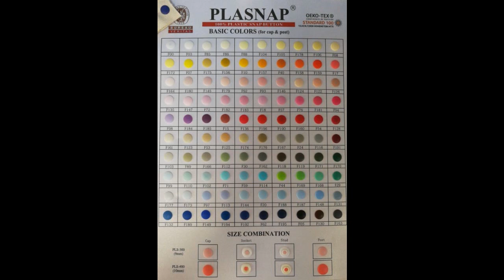PLASNAP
Plasnap with different colors for baby clothes ;